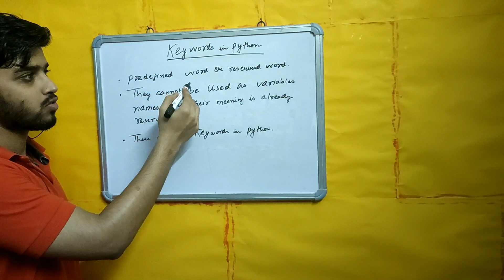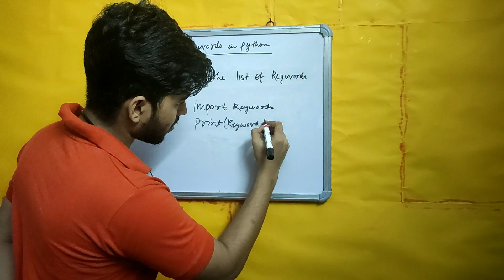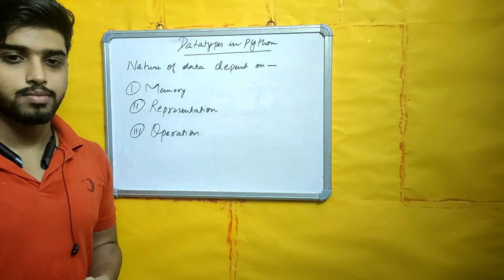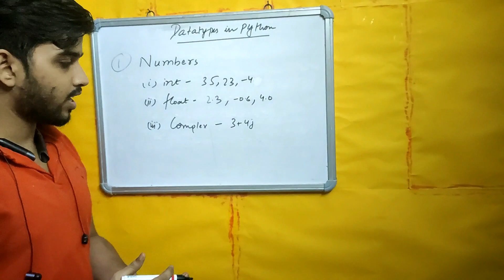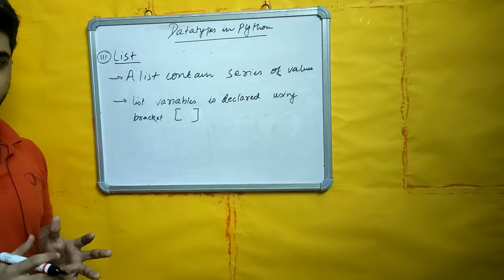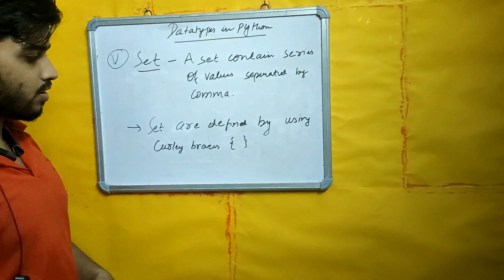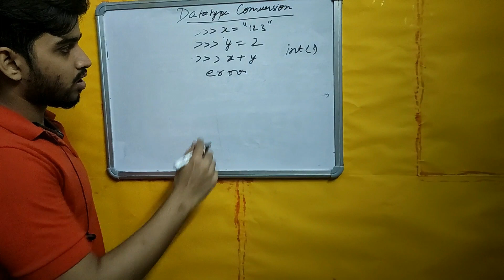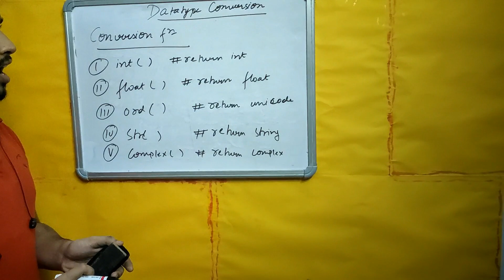Keywords and Datatypes in Python By subham singh in hindi|lecture-4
Keywords and Datatypes in python
datatypes in python
data types in py
Python tutorial

Thumbnail Designer - Devendra kumar

videos Description
Our channel brought you about brief information about python Programming language  and learn in this channel by  Eelectro4u.in

👉 Theory prepared by:- Mr. Subham Singh Rajput
👉 Describe by:-Mr. Subham Singh Rajput
👉 join Google class for the test :-
👉 Join on Whtpp for the latest information:-

Thumbnail Designed By👉👉👉 Mr.devendra kumar

Your Quarries
keywords in python
datatype in python
keywords in python in Hindi
data types in python programming language

🌀 ( previous lecture  of python  )

join google class for

engineering physics
🌀 ( playlist  of engineering Physics )

engineering Mathematics
🌀 ( playlist  of engineering Mathematic )

Basic Electrical
🌀 ( Basic Electrical lecture)

Electronic and Measurement
🌀 ( Electronic  And Electronic  Measurements  lecture)

Robotics or Projects
🌀 ( power supply  )

🌀 ( Analogue project videos )

Ardunio project
🌀 ( Ardunio Project videos)

general pc information
🌀 ( general pc information videos)
Don't Forget To ::

  ____::Follow Me On Offical Organization ::_____

Hey Guys
 This is Mr. Balmiki Kumar Mandal, I Hope You Like My Video, if You Like So Please Don't Forgot To___         : :